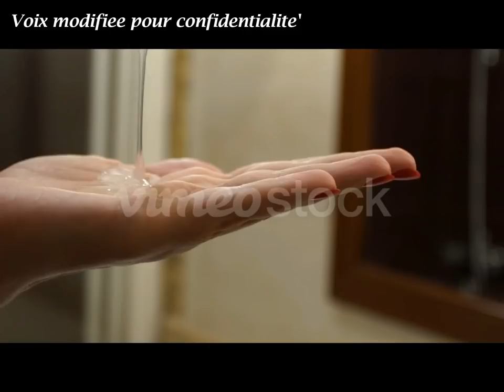Une First Lady depuis la france fait son temoignage